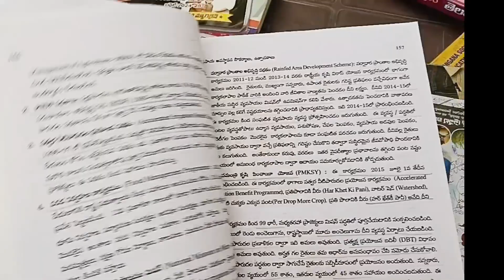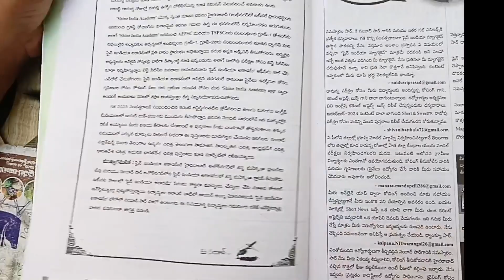Group 1:2:3 EConomy books #